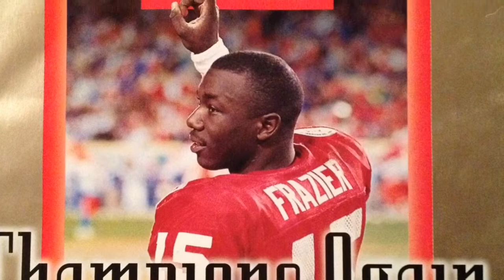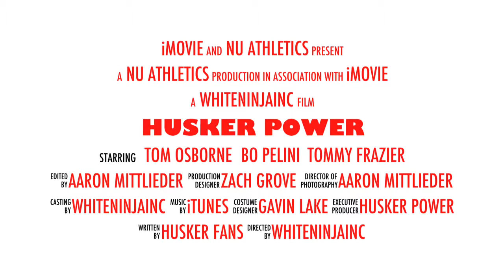Husker Power (Fake Movie Trailer)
This is just a Cornhusker trailer we made because we all are huge fans of the Nebraska Cornhuskers.